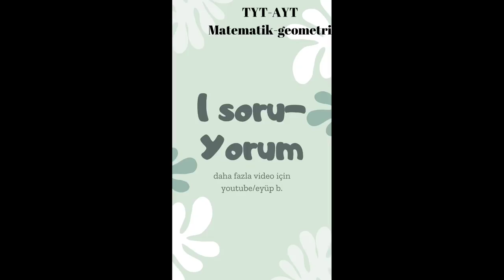1 SORU - YORUM#22 |FONKSİYON#yks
veya vivakitap.net
1 soru-yorumda en fazla 5 dakİka sürecek çözüm ve yorumlar yapıp sınava kadar  yorum gücünüzü arttırmaya katkı vermeye çalışacağım.her gün veya İkİ günde bİr vİdeo ekleyerek dİğer çalışmalarıma ek olarak bu şekİlde de eksİklerİnİzİ kapatmayı amaçlıyorum.
Bu videoda türev ekstremum la ilgili bir yorumdan bahsedeceğim

tüm konuları özel ders tarzında ayrıntılı anlattım.
youtube'dan sınırlı bir öğrenme oluyor ve bizzat takviyeye ihtiyaç duyuyorsanız
@40netmatematik adıyla Instagram'dayım. Fotoğraf ve videolarımı takip etmek için uygulamayı yükle.